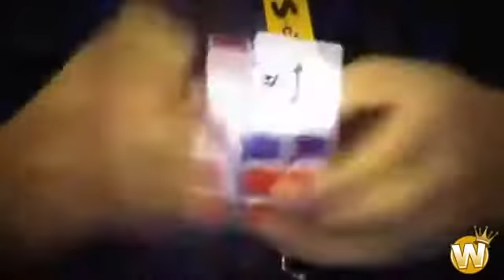AMAZING TALENT AND PEOPLE COMPILATION